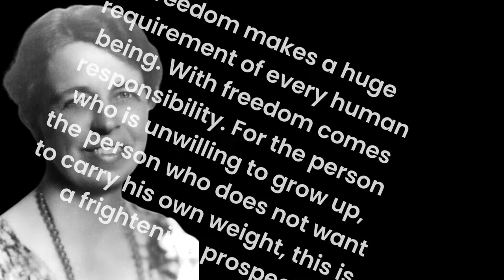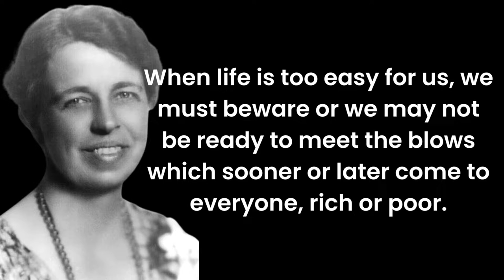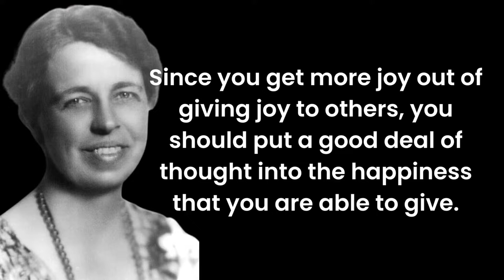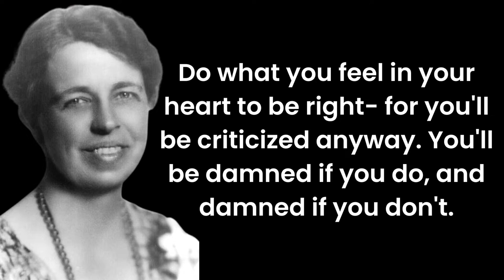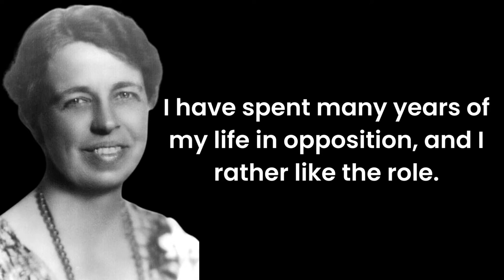A woman is like a tea bag, you can't tell how strong 💪 she | Inspiring Eleanor Roosevelt Quotes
About video:-
eleanor roosevelt best quotes
eleanor roosevelt quotes
life changing quotes
eleanor roosevelt quotes about life
quotes
quotes eleanor roosevelt
inspiring quotes in english
inspiring quotes,